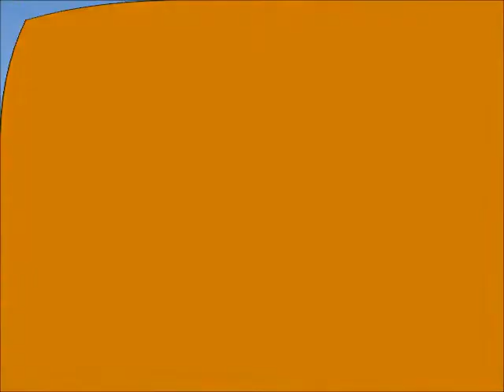Robinson Catamaran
Robinson Catamaran in Mallorca
Have a look at this video on robinson catamaran, a very enyoyable day out at sea, sailing around the north of the Island of Mallorca.